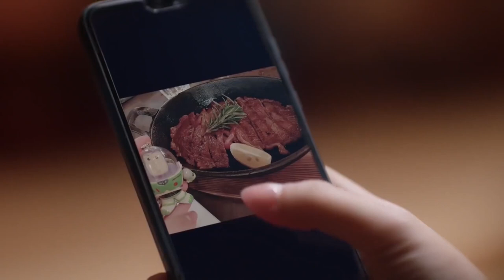小三以为自己是他最爱的女人，怎料他当着正妻的面不要她 🥰 中国电视剧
SSEY